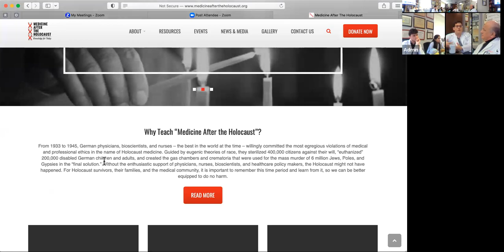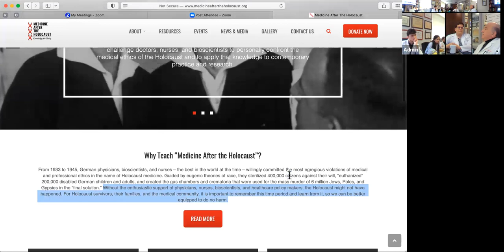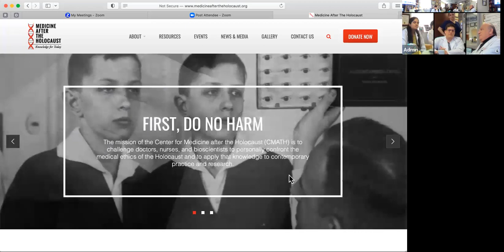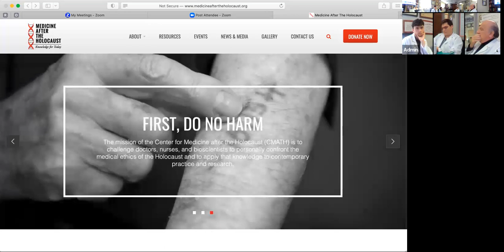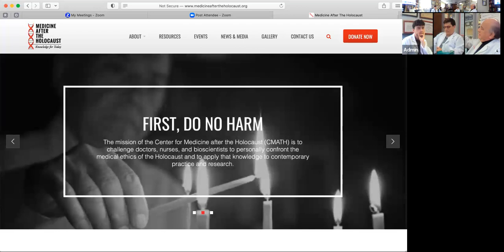Dr Bernad Talk about Ethics and Morality in Medicine at AMIQT